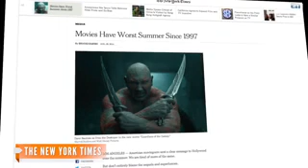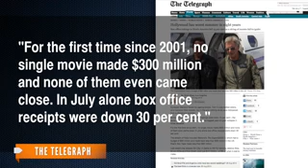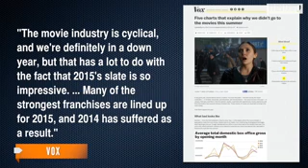Summer Movies Ratings Slump For 2014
Seen any good movies lately?

If your answer is no, you're not alone.

The North American film industry has had its worst summer since 1997, with ticket sales declining by 15 percent since last summer. (Video via Sony Pictures)

To put things into perspective, this graph from box office tracking company, Rentrak, shows just how drastic the drop was.

The New York Times reports analyst believe there's a few reasons for the drop. For one "viewing distractions like the World Cup and scuttled release plans for films like “Fast and Furious 6” and Pixar’s “Good Dinosaur,” which both had production problems." The outlet also speculates a lack in creativity could have contributed to the lower than usually numbers.

Pointing to Tom Cruise's "Edge of Tomorrow" about a robot alien invasion.

Yeah, we've seen that storyline a few times before. But it is notable that "Edge of Tomorrow" earned about three times more over seas than in the U.S. and Canada.

And then there was "Hercules."

Which came out just seven months after "The Legend of Hercules." Both movies were about — you guessed it, Hercules.

One analyst told Variety, "You can't chalk it up to anything other than a weak slate of movies that didn't resonate with consumers. ... We were expecting poor numbers to start with, and it got a lot worse."

The Telegraph notes there wasn't really a standout hit this summer to help boost sales. "For the first time since 2001, no single movie made $300 million and none of them even came close. In July alone box office receipts were down 30 per cent."

The summer's biggest hit, "Guardians of the Galaxy," was the only movie to make much of a dent, bringing in more than $250 million.

But it was a steep plunge to number two,"Teenage Mutant Ninja Turtles," which only earned $145 million.

However, the chief analyst at BoxOffice.com told Vox there might be an upside to the downward slope.

"The movie industry is cyclical, and we're definitely in a down year, but that has a lot to do with the fact that 2015's slate is so impressive. ... Many of the strongest franchises are lined up for 2015, and 2014 has suffered as a result."

Some of the films slated for release next year include, "Jurassic World," Pixar's "Inside Out," "Ant-Man," and "Assassin's Creed."